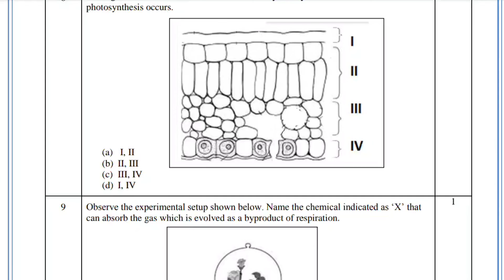In the given transverse section of the leaf identify the layer of cells where maximum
Science (086),
Class X,
Sample Question Paper 2022-23,
sample paper class 10 science solutions 2023,
In the given transverse section of, the leaf identify the layer of cells where, maximum photosynthesis occurs.,